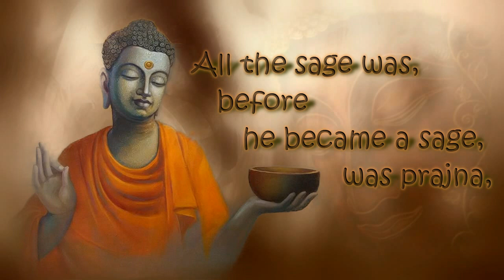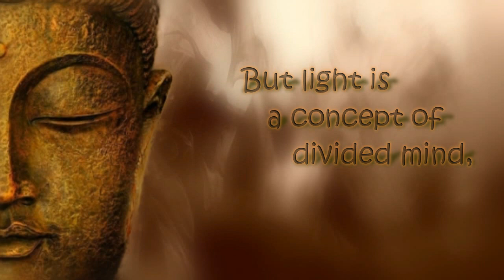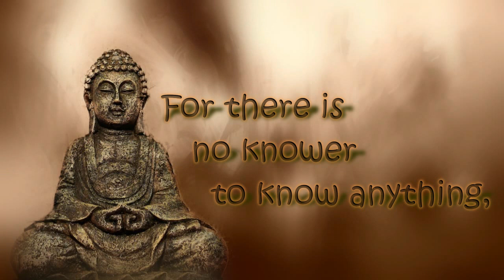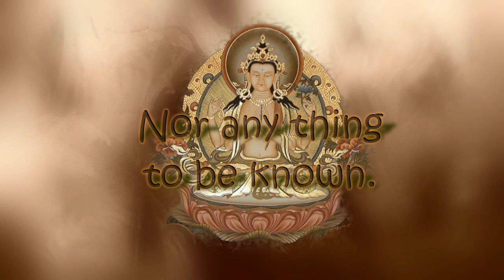Wei Wu Wei - Prajna and the sage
What is your trouble? Mistaken identity.